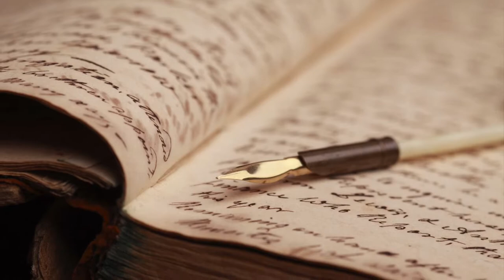The Santo Domingo Slave Revolt of 1521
This video talks about all the known and recorded history of the first ever recorded slave revolt in the Americas.